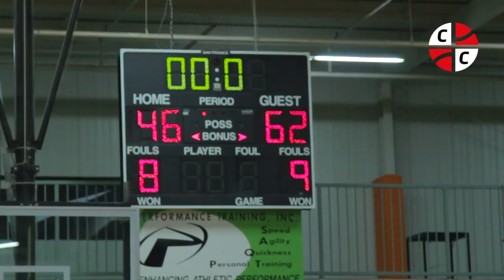2013 Bob Gibbons TOC 17U MVP: Team Charlotte James Demery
James Demery was unstoppable attacking the basket all weekend and SC Raptors Elite couldn't keep the 6'5 wing out the lane as he went on to score 19 points and lead his team to the 2013 Bob Gibbons TOC 17U Championship.